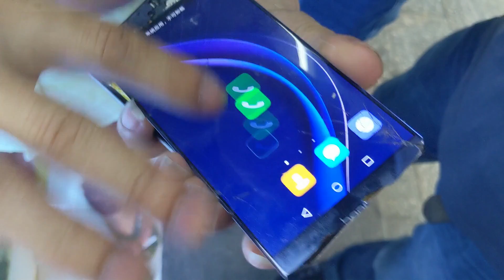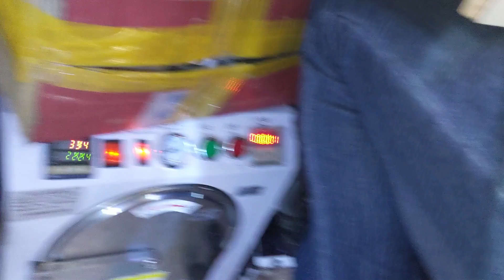Cellphone Screen Repair in the Shenzhen Markets of Huaqiangbei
On a recent visit to Shenzhen, China, Hackaday Editor Mike Szczys got to watch (and record) the process of replacing the glass on a broken cellphone screen. This goes far beyond a part swap, to delaminating the broken glass from the LCD screen and rebuilding the assembly.

This booth specializes in rebuilding screens. They will do this for customers, but they also buy phones, repair the glass, and resell them. Of course they also buy just broken screens and resell them after repair so if you bought a replacement screen for your phone and got a very low price for the part, it probably came from a booth like this one.

You can get a step-by-step description of the repair technique by reading the Hackaday article: